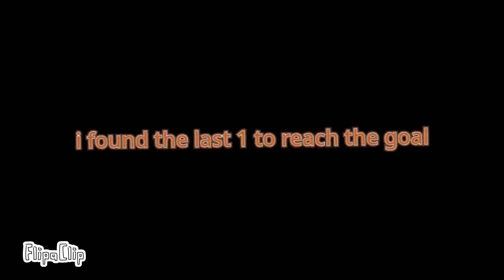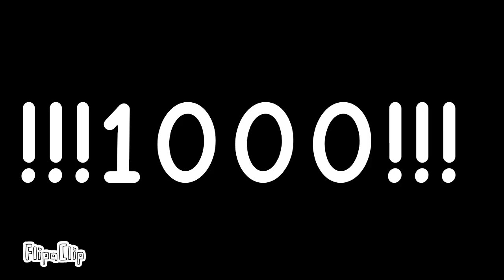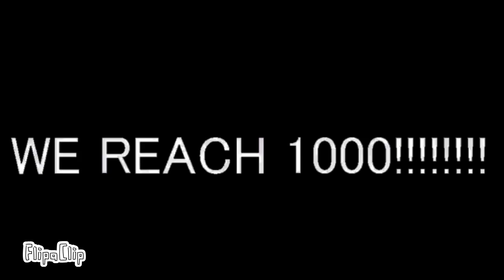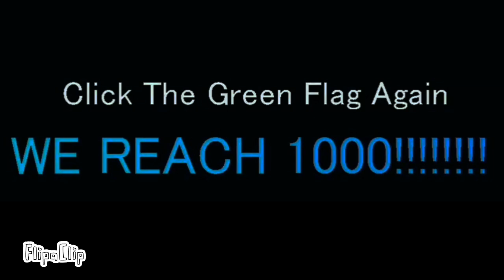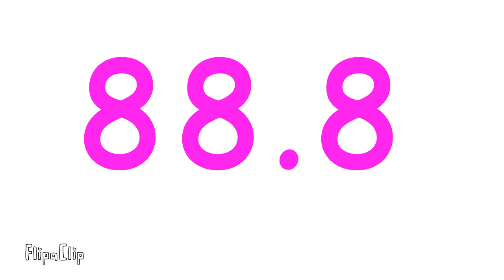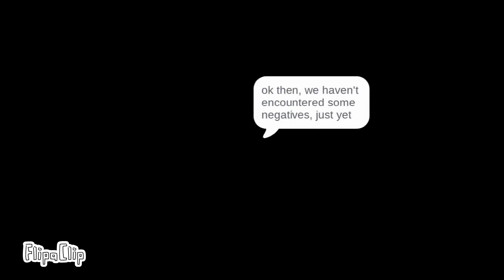Kisscartoon Banda 199y200 (+BIG BONUSES) (Goodbye Welcome 20 yay Reach 1000!)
Credit for @RomyMateus